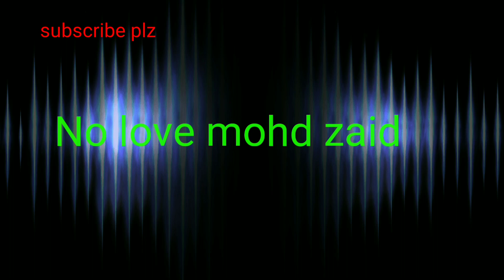Zara zara behekta hai sad video Trailer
Trailer

.Zara zara behekta hai

sad vide     no love mohd zaid

Instagram ID👇🏻

.thanks 😘😘